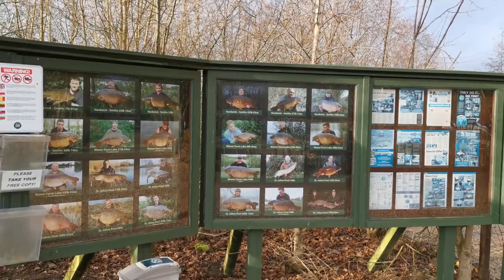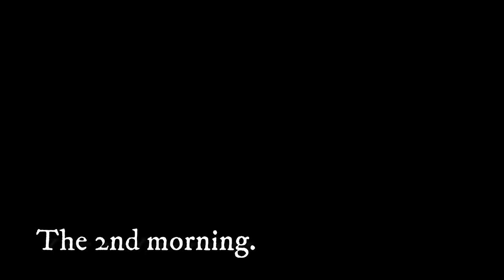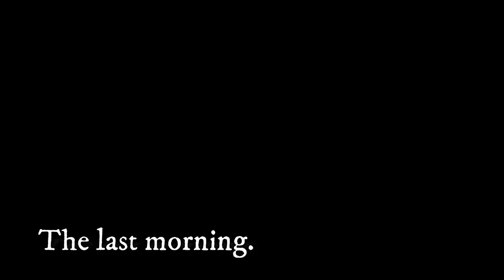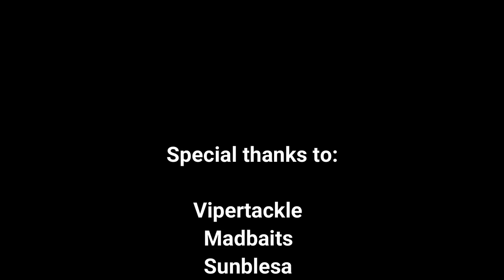Carp Fishing# 72hrs | St Johns | Linear Fisheries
First session of 2020, ive got 72hrs on the linear complex fishing st johns featuring Madbaits and Vipertackle, Also a product review on the new sunblesa bivvy light link is below.